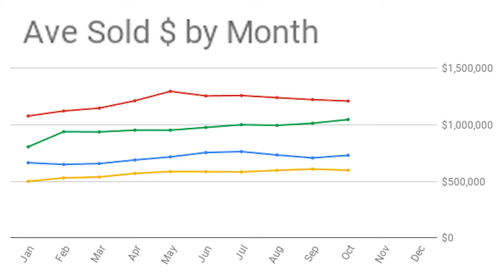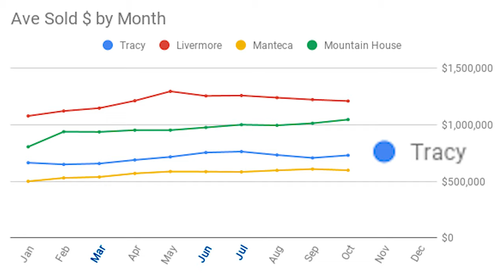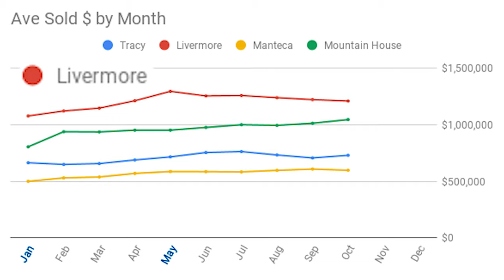Tracy Real Estate Market Update- October 2021 | Katrina Dew | Episode #111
When you look at the homes that sold in October of 2021 compared to 2020, did the homes in Tracy appreciate?

0:00 Intro
0:40 Market Activity
3:03 Closing

3 Step Realty Group

3 Step Realty Group | Katrina Dew | DRE # 01932887